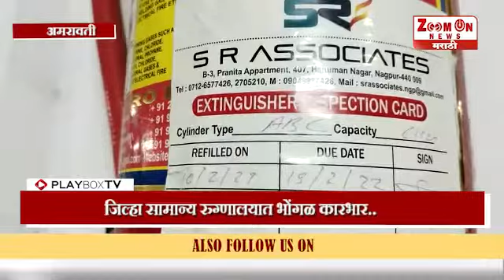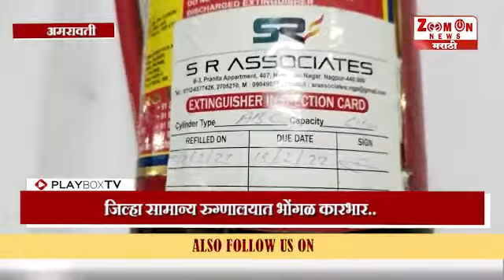AMRAWATI । जिल्हा सामान्य रुग्णालयात भोंगळ कारभार..